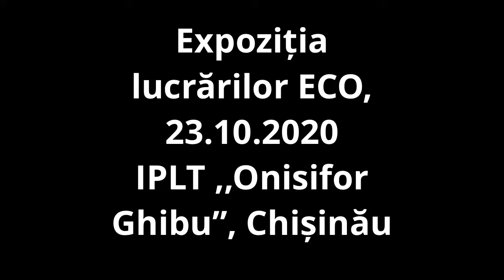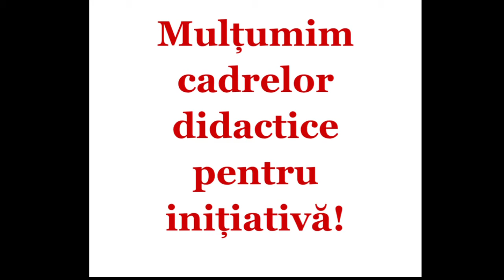Lucrări ECO volumetrice!